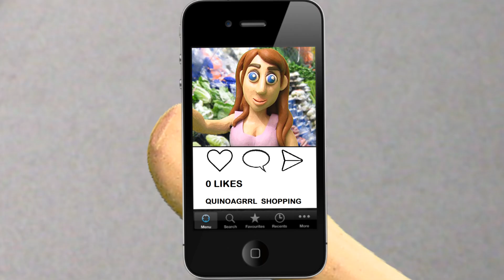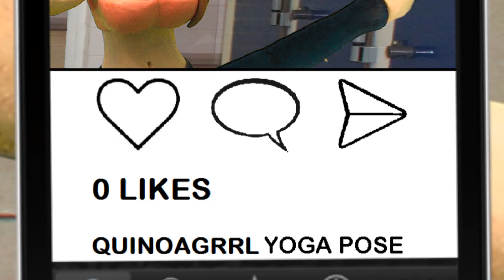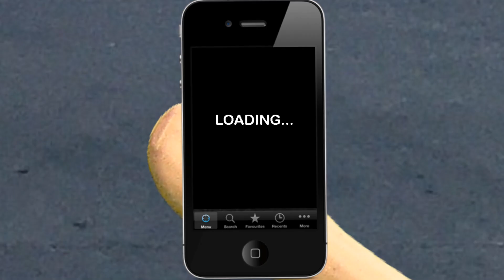Songs about Instagram - Sam Pocker and the Pretty Colors "Weekends With You" Music Video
Songs about instagram are a dime a dozen, but how many have claymation videos and 3/5ths of Letters To Cleo on them? :)

Directed by SuperDaddyTV
Produced by Michael Eisenstein
bg vox : Kay Hanley
drums : Tom Polce

Lyrics:

LET'S GO TO THE HAMPTONS
LET'S GO TO THE SHORE
LET'S GO TO A WEDDING
LET'S GO TO A STATE PARK

LET'S GO TO A MUSEUM
LET'S GO ON A CRUISE
LET'S HAVE A PICNIC IN THE BACKYARD
JUST US TWO

I DON'T CARE WHAT MY FRIENDS THINK
WELL MAYBE I DO
I MEAN THEY’RE NOT REALLY MY FRIENDS BUT
I WANT TO HAVE INSTAGRAM WEEKENDS WITH YOU

LET'S GO TO THE DRIVE-IN
LET’S GO PLAY A SPORT
LET'S GO ON A MYSTERY TRIP
LET'S GO LOOK AT ART

LET'S GO SKATING TOGETHER
WE CAN PLAY SKEE-BALL TOO
LET'S RECREATE A MEMORABLE DATE

AND TAKE PICTURES OF OUR FOOD

WE DON'T HAVE TO LIKE EACH OTHER
WE DON'T EVEN HAVE TO TALK
JUST SMILE FOR THE CAMERA
PRETEND THAT YOU’RE IN LOVE

(REPEAT CHORUS)